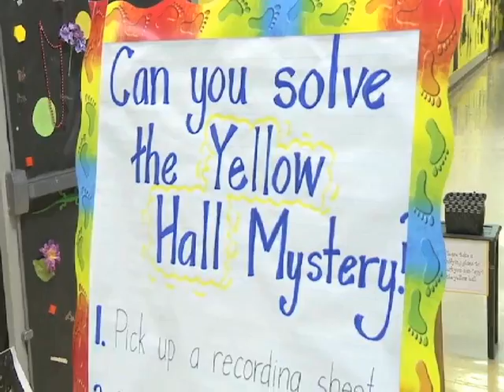Macon Hall Immersion 2015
Macon-Hall Elementary Immersion 2015